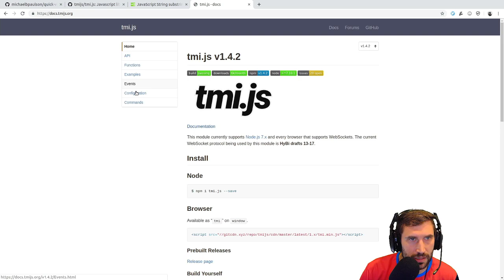34293219680 offset 25878